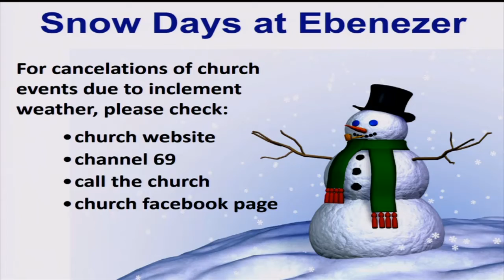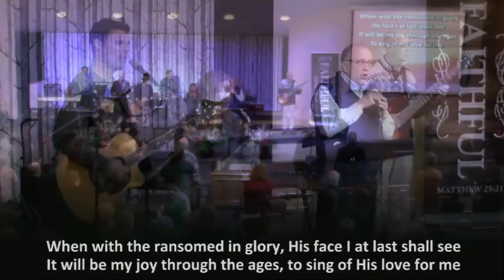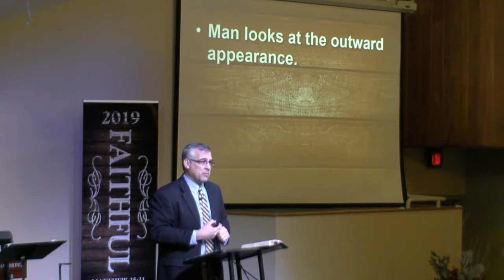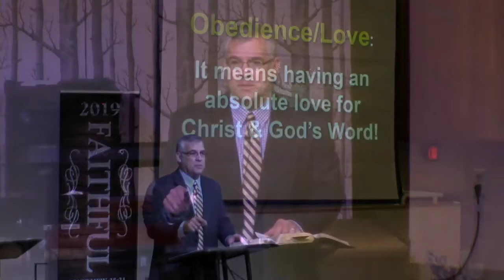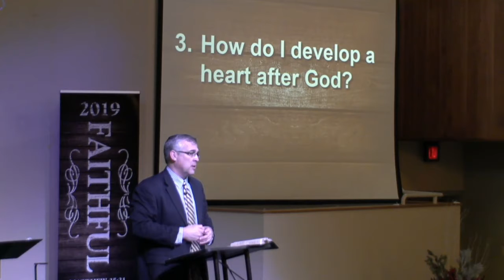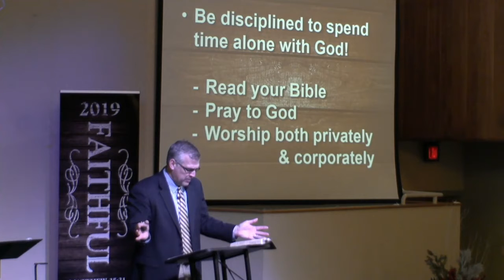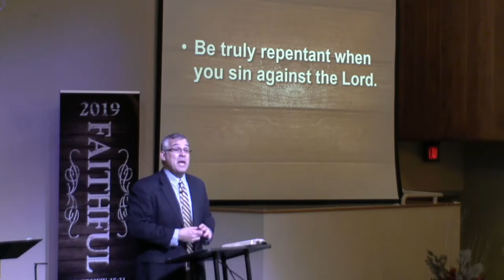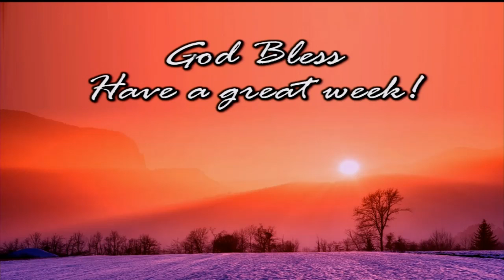02/03/2019 - Growing in Devotion to God (Having a Heart after God)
DATE: 02/03/2019
SERMON TITLE: Growing in Devotion to God (Having a Heart after God)
SERMON SERIES: Faithful 2019, Part 2
SCRIPTURE: 1 Samuel 13:13-14, cha. 16-17, Acts 13:22
SPEAKER: Pastor Tim Gibson